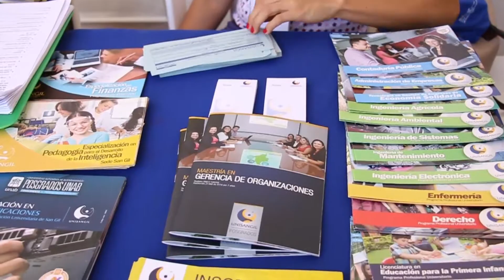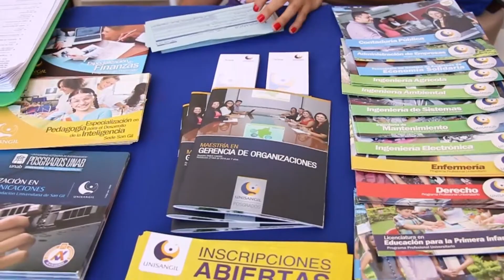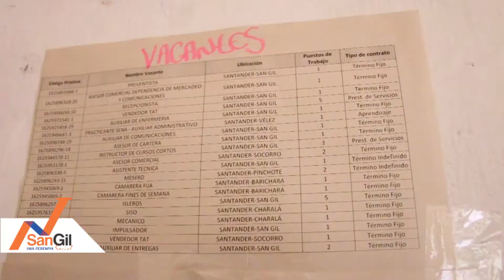San Gil realizó la Feria del Empleo 2017.